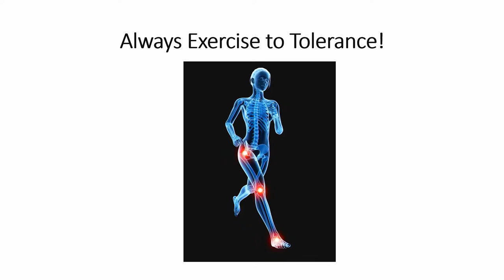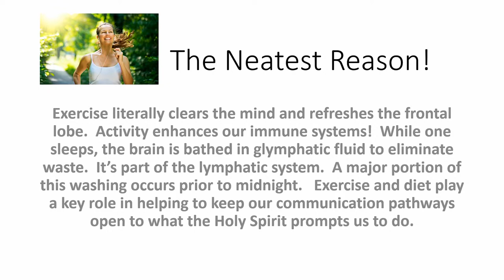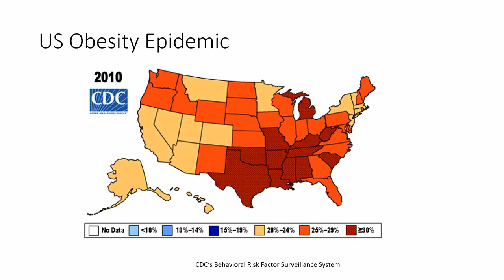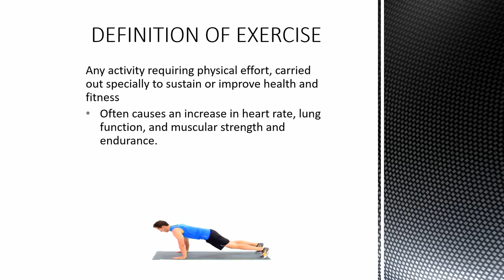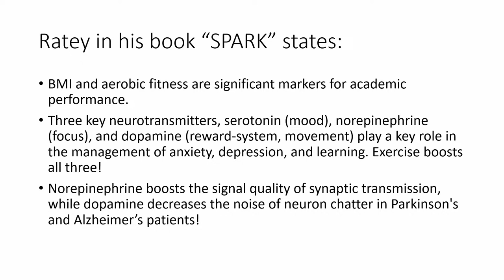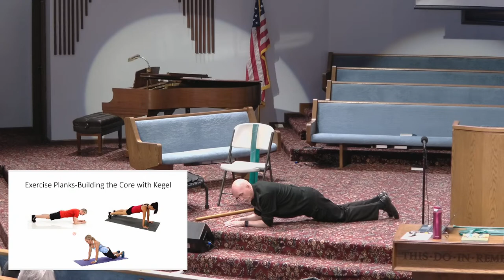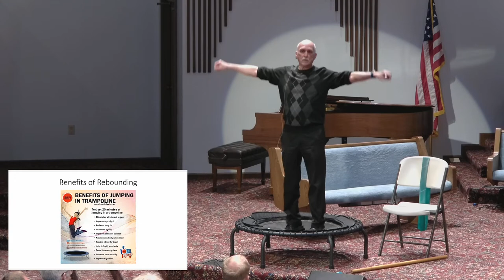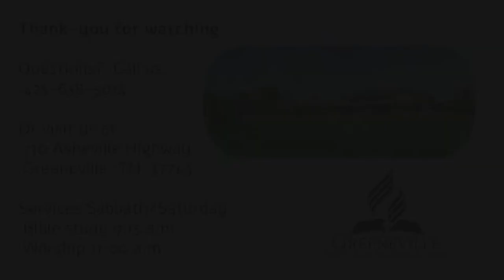"The Wonder Medication" Robert Kamieneski, Ed.D.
Prevent disease!  Improve mental health!  Feel better!  Live longer!  All this and more with ACTIVITY. Join us for a look at this "Wonder Medicine".